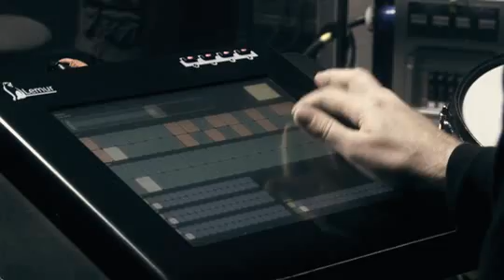NINE INCH NAILS echoplex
Live From Rehearsals: Echoplex

nice and high and far apart
just like they said
i built this place with broken parts
you chip away the old version of you
you'd be surprised at what you can do
i'm safe in here
irrelevant

my voice just echoes off these walls

you feel me breathe
i am watching you
i see it all
the many ways you can't get to me
i see the hell you put yourself through
oh the things i could do (if i wanted to)

i don't need anything at all

and i just slowly fade away

you will never ever get to me in here